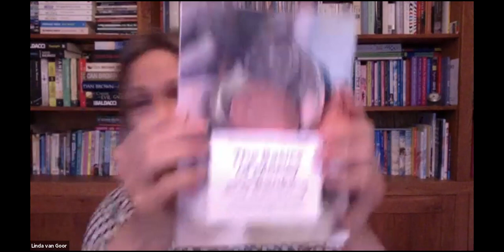De rol van de Europese Centrale Bank bij het ondersteunen van de economie na Covid (Webinar 2/5)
Webinar 2/5 van de European Citizens Bank (26 mei 2021)

Na de eerste webinar waarin monetair beleid werd geïntroduceerd duiken we deze keer dieper in het onderwerp, namelijk de rol die de ECB gespeeld heeft in de coronacrisis en welke rol er is weggelegd voor de ECB na de crisis
De ECB heeft als reactie op het uitbreken van de coronacrisis veel uitgetrokken om de meest rampzalige gevolgen voor de economie te verzachten. Maar heeft de ECB hiervoor wel de juiste middelen gebruikt? En nu het einde van de crisis in zicht komt, moet het huidige beleid van de ECB juist worden afgebouwd of doorgezet? Deze en andere vragen worden gemodereerd door Sara Murawski, coördinator bij het Transnational Institute, en besproken door de panelleden Mark Sanders, hoogleraar internationale economie (Universiteit van Maastricht), en Linda van Goor, onafhankelijk adviseur gespecialiseerd in Europese regelgeving met betrekking tot de financiële sector. Daarnaast geven ze antwoord op de vragen en opmerkingen vanuit het publiek!